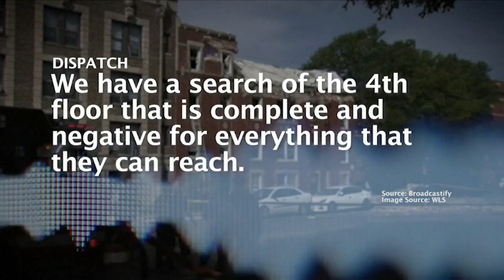At Least 8 Injured In Chicago Explosion